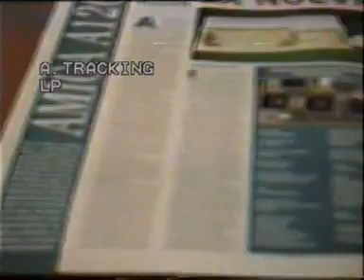VTS 05 1